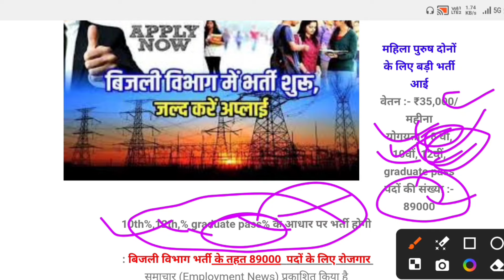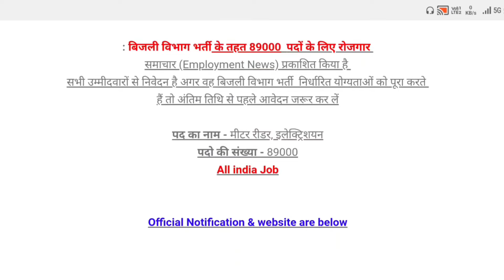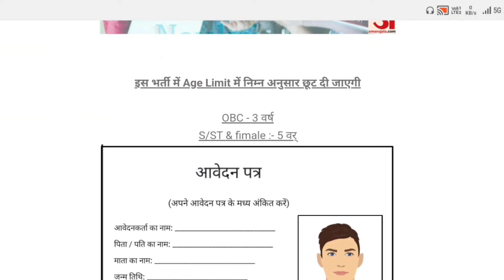बिजली विभाग भर्ती 2024 || bijali vibhag requirement 2024|| new vecancy 2024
New vacancy 2024, sarkari naukri, GOVT JOB 2024,

AirIndia Job 2023
airindia cabin crew interview
air india job for 12th pass
air india latest vacancy
airport job vacancy in kolkata 2023
air india job vacancy 2023
airport jobs,airport vacancy 2022